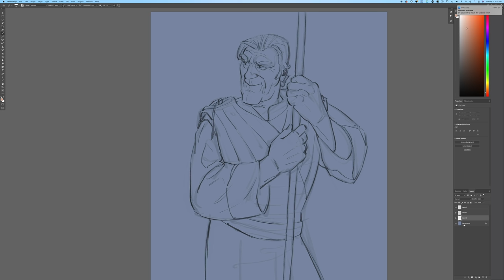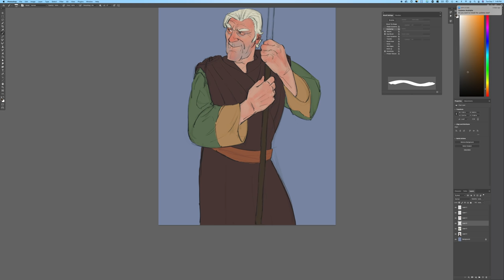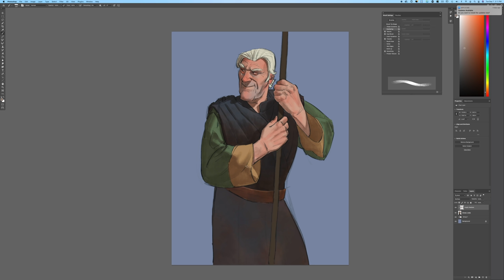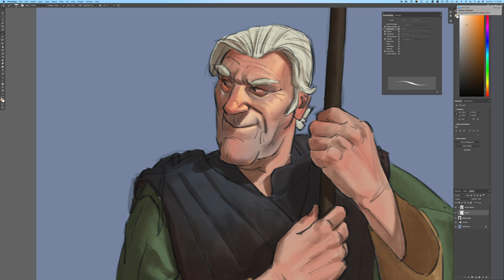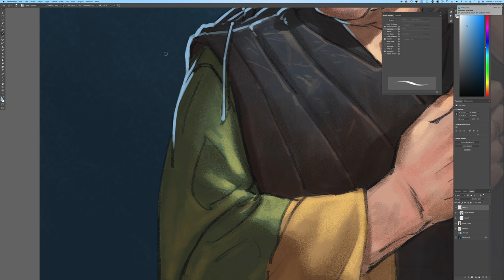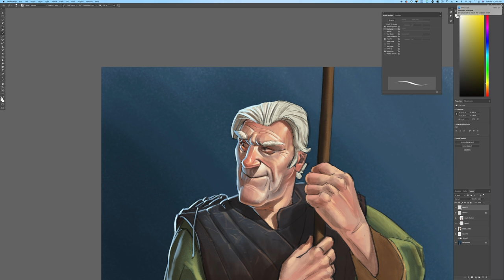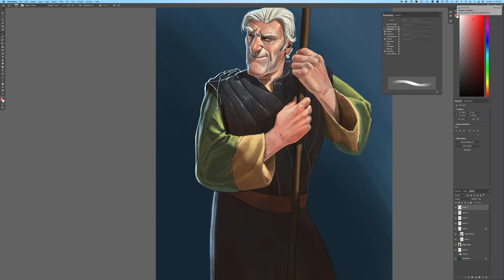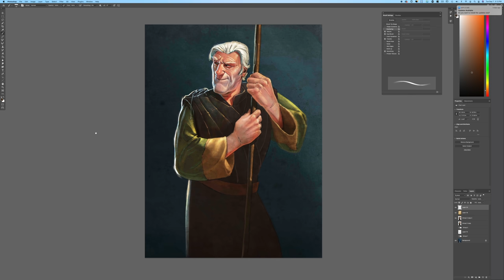Lightbox Expo 2021: How to Paint Light Demo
for exclusive deals & limited edition, signed prints!